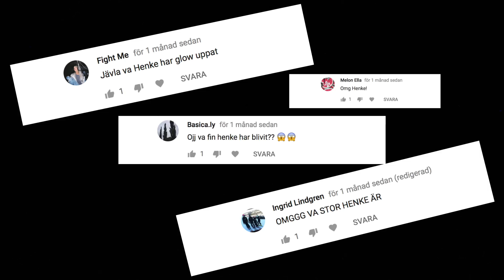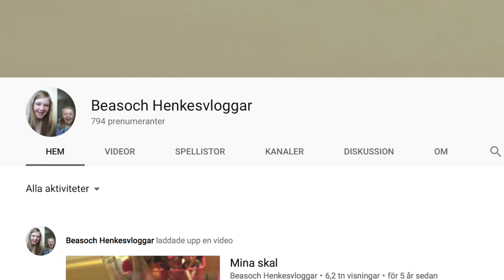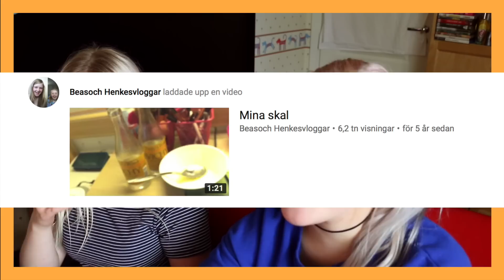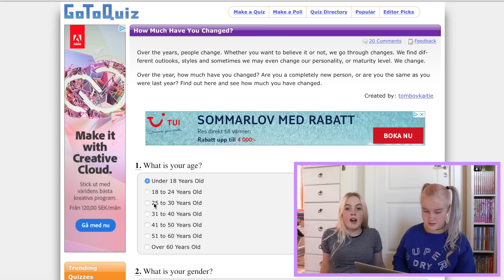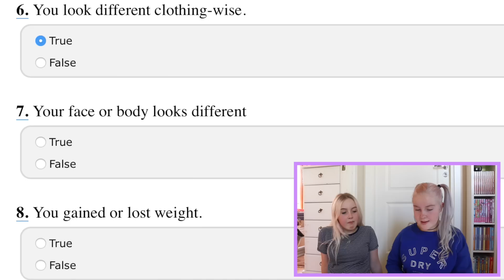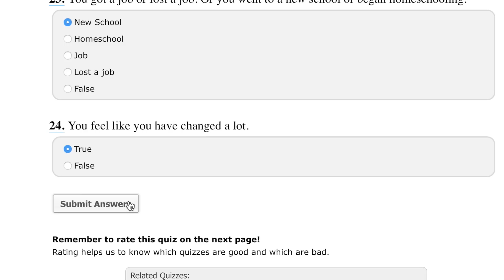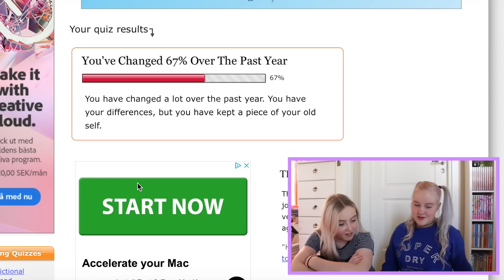Vem har Henke egentligen blivit...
Idag gör jag en video med min lillasyster Henke angående hennes förändring..

Skicka post till mig(hihi): Splay AB Beas liv Östermalmsgatan 26 A 114 26 Stockholm